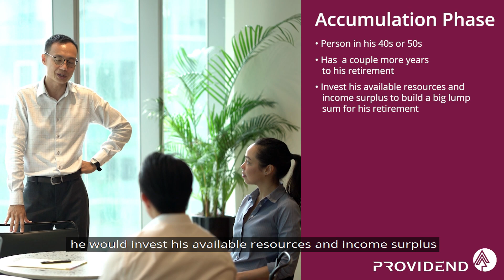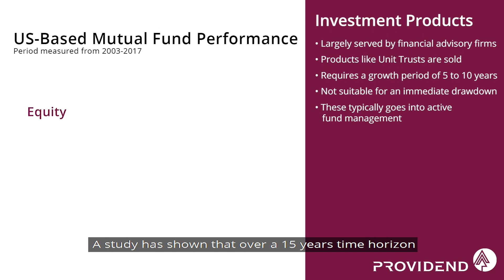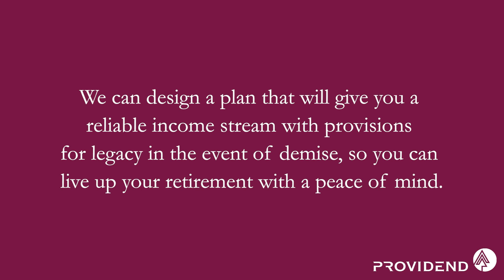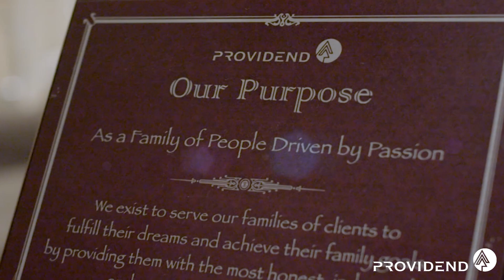What You Need To Know About Retirement Planning?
What you need to know about retirement and the requirements for the best retirement plans?

If you ever plan on retiring then you need to have all the things figured out so you won’t in much of a hassle while retiring. Know the tips and tricks here on how to live the rest of your life in bliss.

Planning ahead is never a bad thing. So just tune in on our video to hear some advice and have the rest of your life figured out.

The video covers the following:
0:00 What You Need To Know About Retirement Planning? - Intro
0:08 What are the phases in retirement planning?
0:46 What is the problem with the typical retirement planning methodology in Singapore?
1:18 What are the common retirement income products sold to mass affluent individuals in Singapore?
1:54 How is Providend able to help?

1. What Are The Phases In Retirement Planning?

Retirement planning consists of two phases.
The first phase is the Accumulation Phase, this typically applies to a person who is in his 40s or 50s. And because he has got a couple more years to his retirement, he would invest his available resources and income surplus to build up a bigger lump sum for his retirement.
The second phase is the Consumption or the Draw-down Phase, this typically applies to someone who has retired or stopped working. And because of that, he needs to have an immediate consumption, coming down from his accumulated resources to fund for his retirement lifestyle

2. What Is The Problem With The Typical Retirement Planning Methodology In Singapore?

The problem with retirement planning methodology in Singapore is a large focus is on accumulation phase such that the draw-down phase is largely ignored.
In the wealth management industry, there are three key players. There are the product manufacturers, the distributors, and the consumers. The key driver of this is essentially the distributors.
How wealth management is being played is largely depends on the competence of the advisers,
the compensation and the product availability to these advisers.

3. What Are The Common Retirement Income Products Sold To Mass Affluent Individuals In Singapore?

At the mass affluent level, these are largely served by the financial advisory firm. The advisers will have access to products like unit trusts and these typically require a growth period of about 5 to 10 years. As such, it is not suitable for an immediate draw-down.
Investments that go into these portfolios typically goes into active fund management.
A study has shown that over a 15 years’ time horizon, these funds do not perform better than the benchmark. In fact, the probability of outperforming the benchmark is less than 20%.

4. How Is Providend Able To Help?

As a fee-only advisory firm, Providend specializes in retirement planning.
Our clients are affluent individuals. Having worked 20 years with retirees, we understand the concerns of retirees, which is essentially the reliability of income stream rather than returns of investments. As such, we came out with this planning methodology, we called it RetireWell.
This methodology focuses on optimising a client’s available resources to provide a reliable income stream according to the needs of the client.
This uses a bucket system, whereby the client’s resources are allocated into different retirement buckets according to the needs of the client, using instruments to provide the different growth potential over varying time horizons.
So, if you are looking at optimizing your available resources to provide a reliable income stream for your retirement, come and talk to us.

We can design a plan that will give you a reliable income stream with provisions for legacy in the event of demise, so you can live up your retirement with a peace of mind.